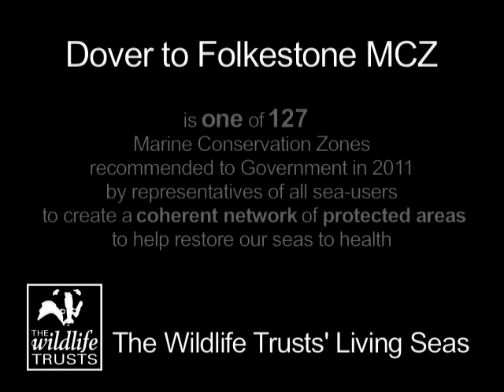Dover to Folkestone MCZ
Lying between Dover and Folkestone is a diverse seabed structure, home to a diversity of marine wildlife that includes the short-snouted seahorse. Below the white cliffs is an important stretch of marine chalk reefs, interrupted by the Samphire Hoe platform which contains the spoil from the Channel Tunnel. Heading towards Folkestone both on the shore and out to sea, the chalk gives way to soft grey clay and then to the lower greensand that can be seen at Copt Point. Twin-shelled molluscs called piddocks live in the holes they bore in the soft chalk and clay here.

Harder rock is rare in the South-East, and the rugged outcropping ridges of Folkestone's
sandstone support many fragile branching sponges, alongside soft corals, fan worms and anemones. Crevices in the rock harbour crustaceans, fish, and even cuttlefish, while the edges are adorned with light-bulb sea squirts or bottlebrush bryozoans.

Film taken on Kent Wildlife Trust Seasearch surveys within the Dover to Folkestone recommended Marine Conservation Zone.  Thanks to Brian Stockwell for his film of the seahorse, taken on a Seasearch dive in May 2008.